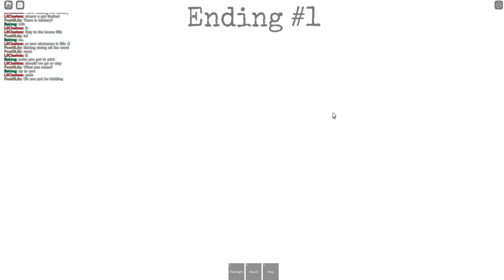The Graveyard Experience | With Baking and Rainbow | Another One... Oh Boy-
I hate horror games but they are also most funniest game on Roblox as of now. So if I am with people I am fine. If I am not then bye bye. Anyways I wonder what happens with aliens.
That was not too bad though as I thought it would be like a story game.